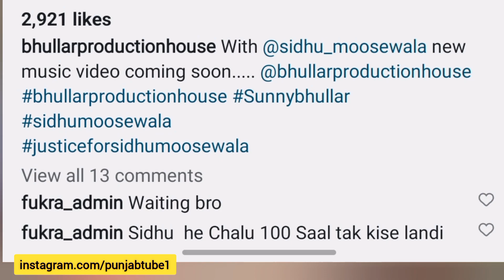After Chorni Sidhu Moose Wala One Another song announced